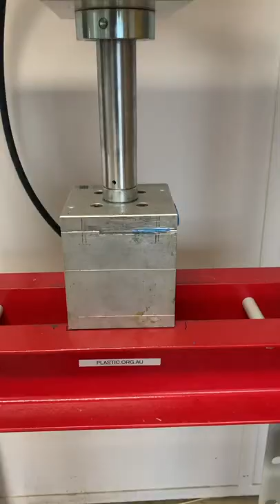Plastic Recycling Process | Creating Plant Pots From Bottle Tops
The recycling process, in fast-forward! Here we're using a combo of Extrusion & Compression moulding. Each unique piece is a work of art, even if we do say so ourselves!

This particular production run is for Australian brand, Resparkle.